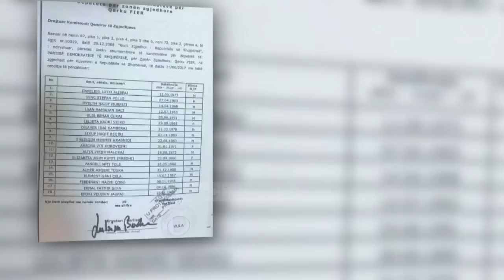Lefter Maliqi ndërron parti: Basha zgjodhi pazaret - Top Channel Albania - News - Lajme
Lefter Maliqi, deputet i Partisë Demokratike deri në 2013-n, e shpjegoi me zhgënjimin nga Lulzim Basha tërheqjen e tij nga lista e kandidatëve për deputetë të opozitës në Berat.